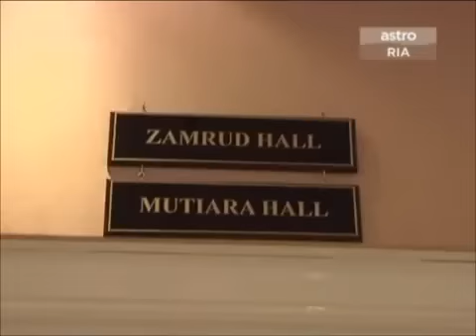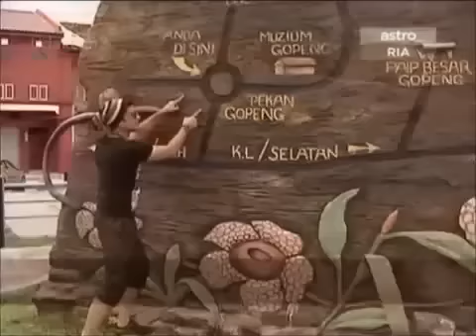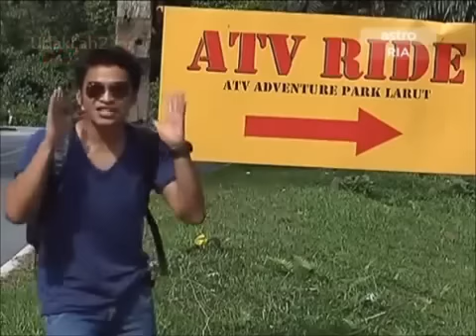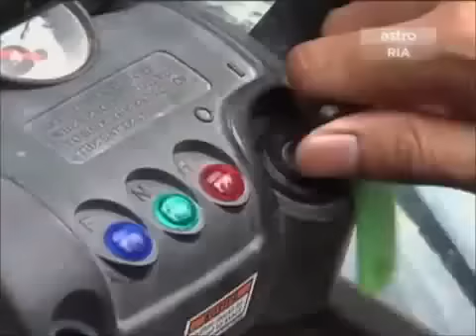On Air ASTRO Ria (siaran 2 June 2012) - (Part 1 of 3)